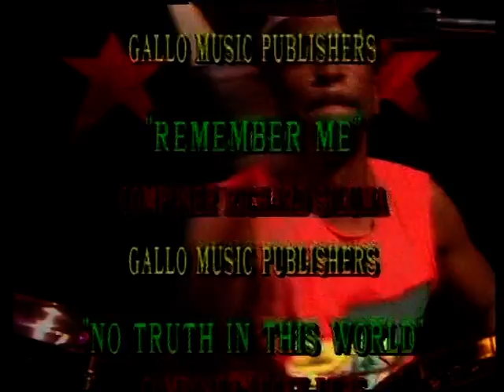LUCKY DUBE Part 5.........